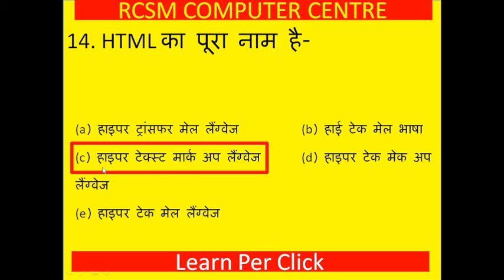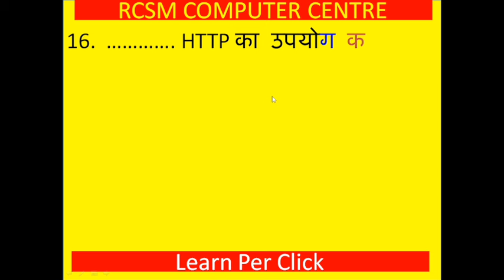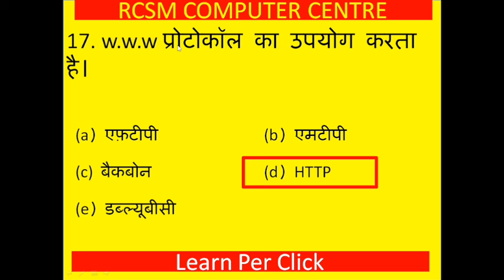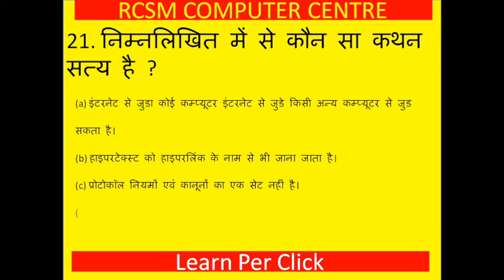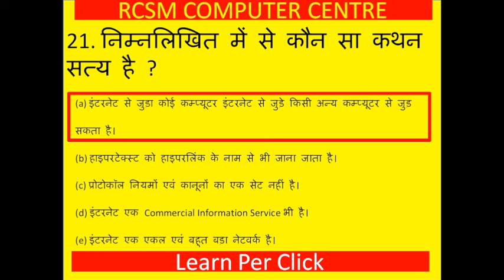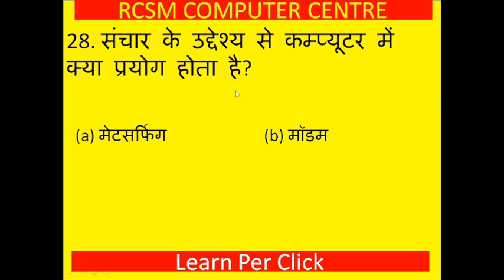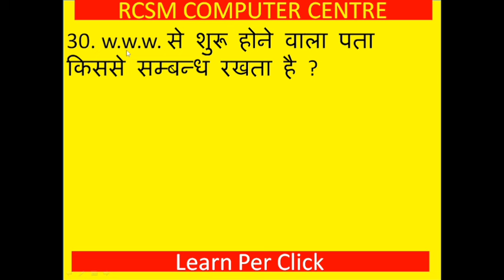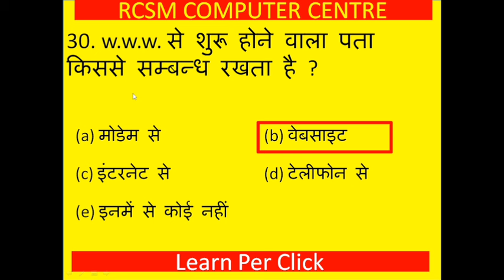Beltron Data Entry Operator Class 4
Beltron Data Entry Operator Class 3

Hastags